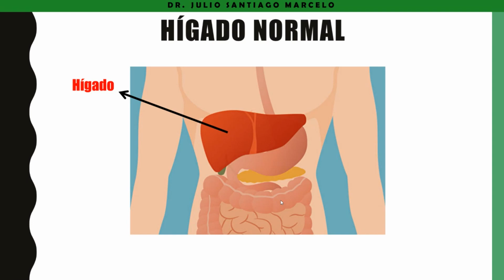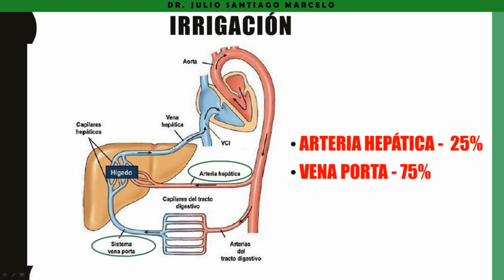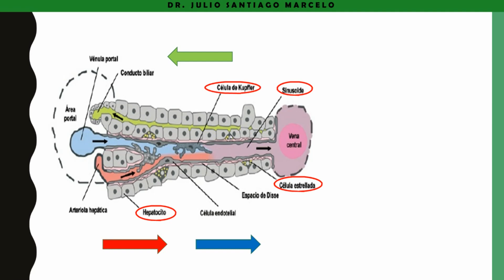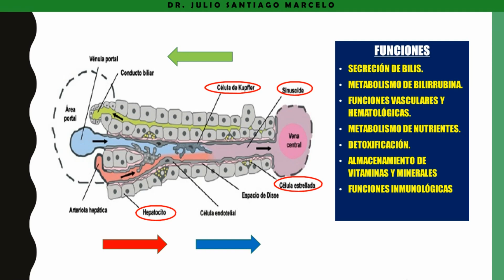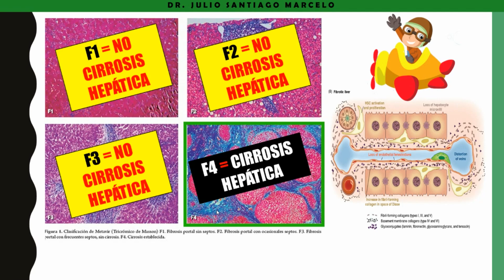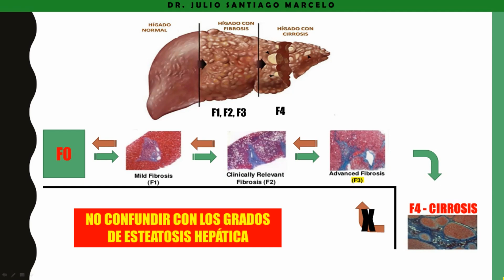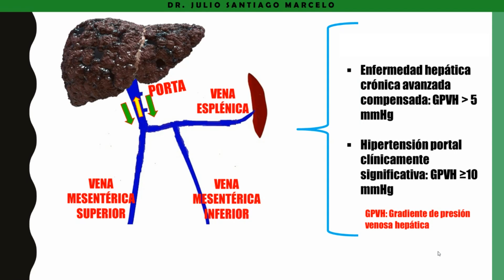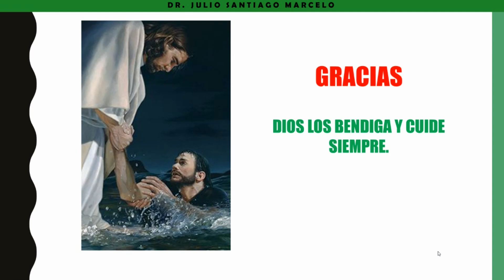Cirrosis Hepática ¿por qué se produce? Tema 1 Curso Cirrosis hepática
Únete al curso que capacita a familiares y pacientes con cirrosis hepática, el MÉTODO ERA, dale clic
Cirrosis Hepática ¿por qué se produce? es el primer tema del curso que se brinda para grupo de facebook: "El club de la cirrosis hepática"

0:45 Características normales del Hígado
2:43 Irrigación del hígado
3:11 Sistema venoso portal
4:58 Lobulillo hepático
6:33 Funciones del hígado
8:24 ¿Por qué se produce la cirrosis?
11:14 FIbrosis F1 - F2 - F3 - F4
14:13 Hipertensión portal
15:33 Gradiente de presión venosa hepática
16:40 Clasificación
17:33 Causas

La cirrosis hepática es la cicatrización del hígado causado por un daño hepático crónico. El hígado es el órgano sólido más grande, la glándula más grande y cumple diversas funciones por ejemplo: El metabolismo de nutrientes y la excreción de metabolitos de deshecho, sus bordes son regulares, tiene un peso de aproximado de un kilo cuatrocientos en mujeres y un kilo ochocientos en hombres, equivale al 2 a 2.5% del peso corporal y tiene un ligamento se llama el ligamento falciforme y otro que se llama ligamento redondo.
La irrigación, el flujo sanguíneo que llega hacia el hígado depende tanto de la arteria hepática como de la vena porta.

Una persona que no tiene ningún problema en el hígado podemos decir que tiene un F0, no hay nada de fibrosis pero que pasa si está persona comienza a tomar alcohol de forma habitual y abundante, va a llegar un momento en que haga F1, luego F2 y así avanzando si sigue tomando F3 si el consumo ya es por varios años y está comprometiendo más el hígado va a llegar a hacer una cirrosis hepática, va a ser F4.

Una gradiente de presión venosa hepática mayor a cinco podemos decir que el paciente tiene una enfermedad hepática crónica avanzada compensada, la mayoría no tiene várices, tampoco descompensaciones y muchos de ellos están completamente asintomático. Si la gradiente de presión venosa hepática es mayor a diez, esto se llama hipertensión portal clínicamente significativa, en este punto muchos pacientes ya tienen várices y si esta gradiente de presión venosa hepática llega a ser mayor a doce, hay mayor riesgo que estas várices sangren o se genere alguna otra descompensación como por ejemplo ascitis.

Dentro de las causas que tenemos para cirrosis está el consumo de alcohol, NASH, hepatitis B y C, colangitis biliar primaria, colangitis esclerosaste primaria, hepatitis autoinmune, hemocromatosis, enfermedad de Wilson, fármacos y en ocasiones no se encuentra la causa.

// ¿ T I E N E S  C I R R O S I S  H E P Á T I C A ?  S Í G U E N O S  E N  I N S T A G R A M  Y  Ú N E T E  A L  G R U P O  D E  F A C E B O O K

╞ 5 RECOMENDACIONES QUE TODO PACIENTE CON CIRROSIS DEBE CONOCER

💻 S Í G U E M E  E N  R E D E S 📱

¡Hola! Mi nombre es Julio Santiago Marcelo, soy médico Gastroenterólogo y quiero ayudar a las personas dándoles información sobre enfermedades que afectan el tracto digestivo.

Soy peruano y me verás en el Hospital haciendo lo que más me gusta: Ayudar a las personas 🙂

Me alegra un montón que estés aquí 👍